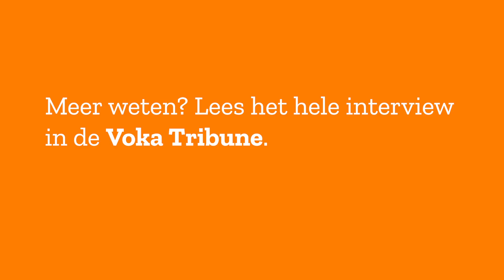“Werkgevers en werknemers moeten meer tijd steken in bijscholing”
“Er is een resolute upgrade van de digital skills nodig”, meent Rika Coppens, de CEO van House of HR. Werkgevers en werknemers moeten daarbij meer dan een duwtje in de rug krijgen.